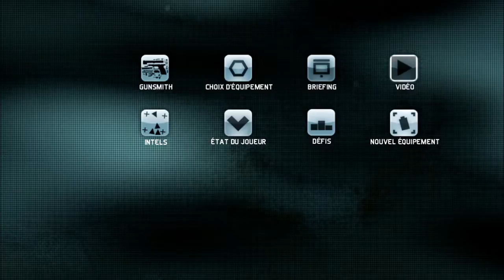Tom Clancy's Ghost Recon: Future Soldier : Infiltration et sabotage dans une base Aérienne russe